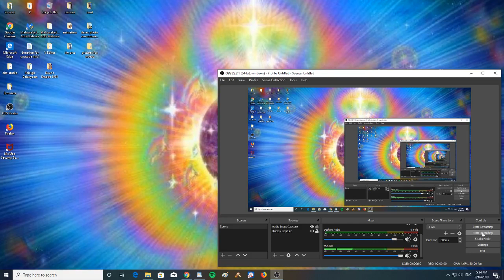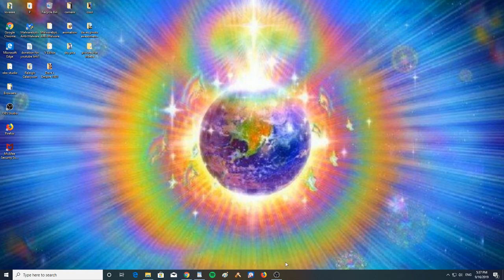Quick Update Humberto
Hurricane Humberto heading out to sea. Disturbance with 70% chance of development out in the Atlantic keeping an eye on that one.